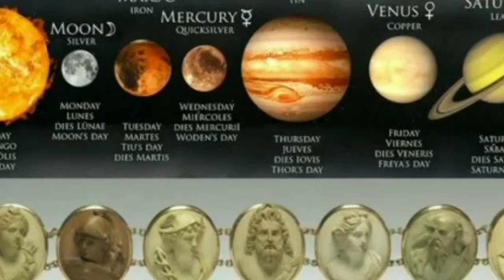।धरती के बारेमे ५ अनोखे बातें। TOP 5 INTERESTING FACTS ABOUT OUR PLANET EARTH IN HINDI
All information is based upon Google